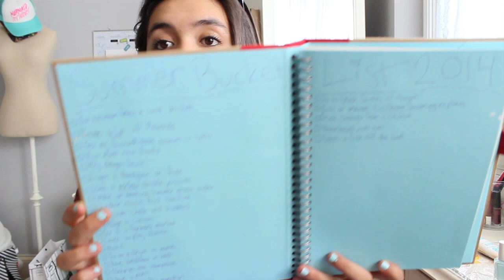Sunkissed Summer TAG ☀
OPEN FOR INFO AND SWITCH TO HD!

Questions:
1. When did/do you get out of school?
2. Beaches or Pools?
3. Are you going on any summer vacations? If not, what's your dream summer vacation?
4. S'mores or Ice Cream?
5. What's your most fun summer memory?
6. Does your skin tan or burn?
7. How do you wear your hair in the summer? (down, ponytail, ombre, dip dye, etc.)
8. Favorite summer nail polish?
9. Would you rather spend a summer day outside in the pool or inside watching Netflix?
10. Sunglasses or hats?
11. What is YOUR song of the summer?
12. Do you have a summer bucket list? If so, share some things on the list.
13. Bikinis, Tankinis, or One Pieces?
14. Must have summer makeup product?
15. What's your favorite thing about summer?

Health/Fitness Instagram: @HannahAshtonGetsFit

What is your camera? Canon Rebal t3i
What do you edit with? imovie11 and/or Adobe Premiere Elements 12

If your reading this, comment "Summer Lovin"